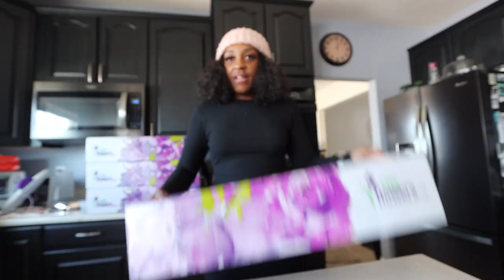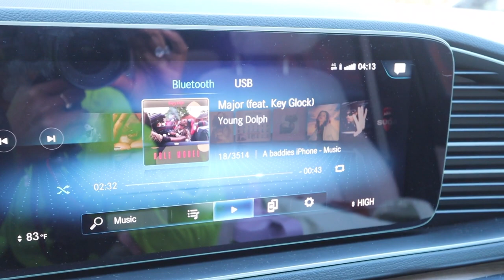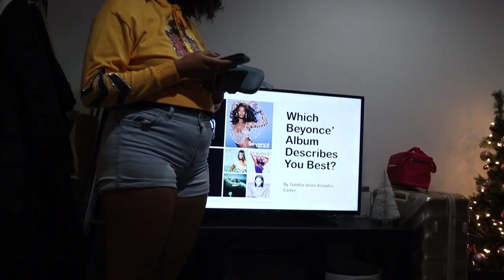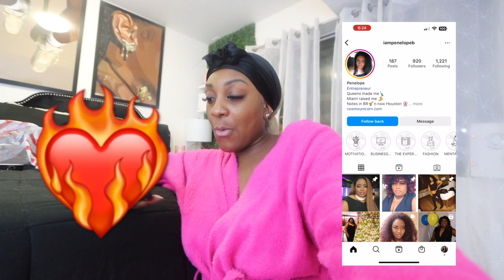IT'S MY BIRTHDAY.... but I'm busy & emotional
Reupload: Thank you all for the support. it's so crucial to me to continue being vulnerable and expression emotions, I know I am not the only one facing these issues and I want you to know you are not alone. We can cry in the car together lol.

influencer channel:  @InfluencedByTalitha

Sizing & interest: Top size: L, Pant/dress size: XL
shoe size:womens 11, men 9.5
Favorite colors: pink & green